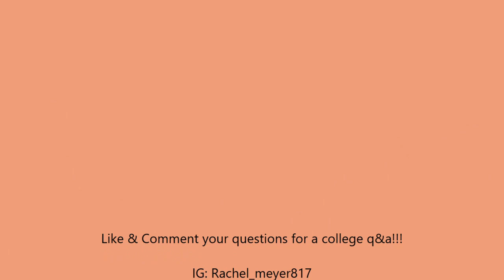TIPS FOR COMMUNITY COLLEGE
Like for a college q&a... leave questions down below!